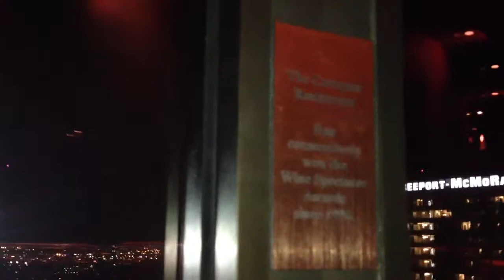Arizona History 04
The Compass Restaurant:

Has consecutively won the Wine Spectator Awards since 1996.